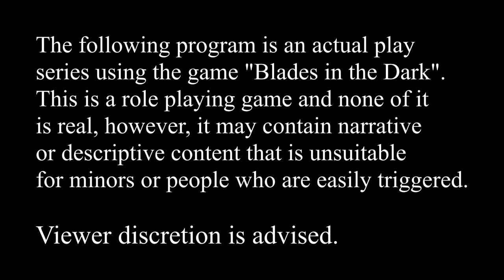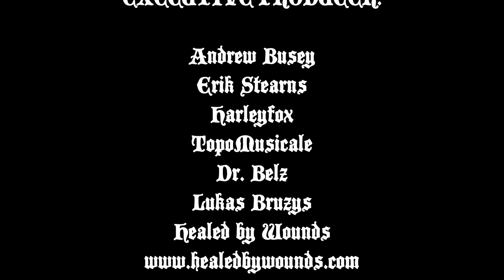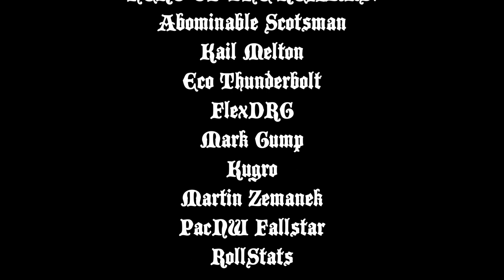The Blackstones episode 4 - Blades in the Dark actual play game play industrial fantasy rpg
"The Blackstones" is an actual play series using the Blades in the Dark game.

Blades in the Dark™ is a trademark of One Seven Design.

===[CAST]===

James as Brooks Columbo the Akorosi Slide
Filip as Paul Blackstone the Akorosi Leech
John as Kobb Blackstone the Akorosi Lurk
Max as Flint Blackstone the Akorosi Hound
Lukas as Demon Blackstone the Skovlan Cutter
Shannon as Alex O'Reilly the Akorosi Spider

===[ PATRONS ]===

EXECUTIVE PRODUCER:

Andrew Busey
Erik Stearns
Harleyfox
TopoMusicale
Dr. Belz
Lukas Bruzys
Healed by Wounds

LEGEND OF THE REALMS:
Blutomus Maximus
Dirty Samurai
Marie Listopad
Matt Hinson
Patrick Yaghmour

HERO OF THE REALMS:
Abominable Scotsman
Kail Melton
Eco Thunderbolt
FlexDRG
Mark Gump
Kugro
Martin Zemanek
PacNW Fallstar
RollStats

NOBLE OF THE REALMS:
Blayne Allen
Heath Martin
Jeff Boes
King Fflueder Flam
The Matt
Mooxhu
Peter Bauernfeind
Thais M

PATRON OF THE REALMS:
Andrew Kolb
Bren B
MM
Nadin Dizdarevic
Rowjimmy21
Segoth Galont
Hiroshi

LOYAL SUPPORTER:
Andy J
Bill Carroll
Mathias Madsen
Phillip

MUSIC ATTRIBUTION

"Poisoned Rose" - Aakash Gandhi

This work is based on Blades in the Dark (found product of One Seven Design, developed and authored by John Harper, and licensed for our use under the Creative Commons Attribution 3.0 Unported license